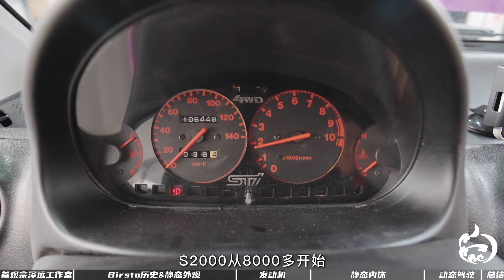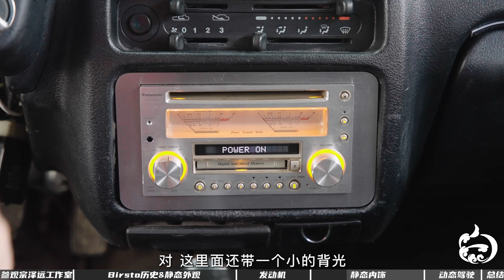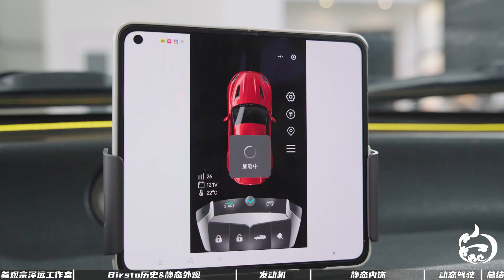JDM键盘值拉满！体验复古K car斯巴鲁小公主小酒馆版